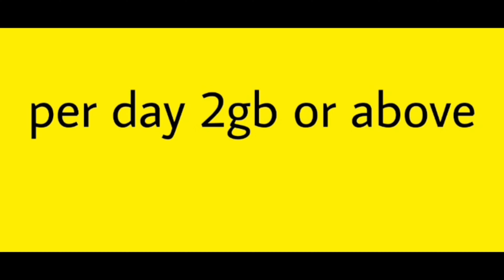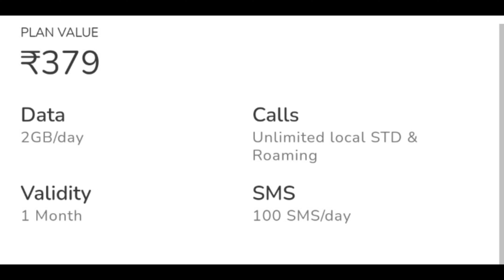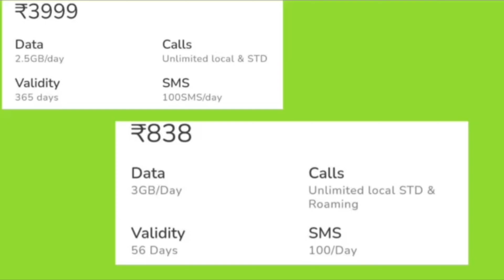best airtel recharge plans for 5g unlimited data / airtel minimum recharge for unlimited 5g / tamil